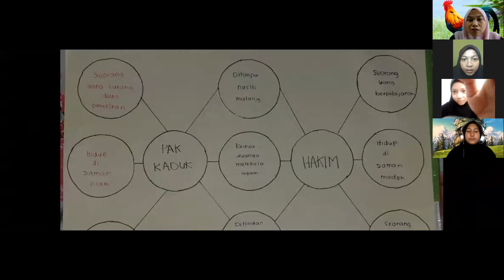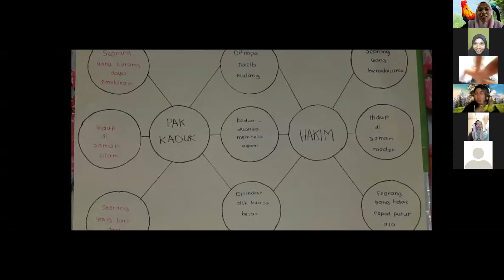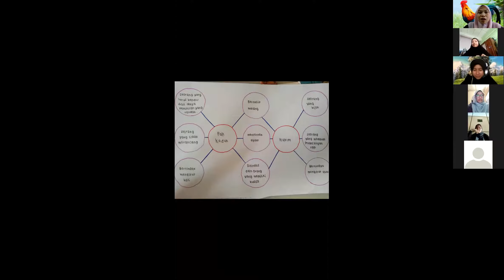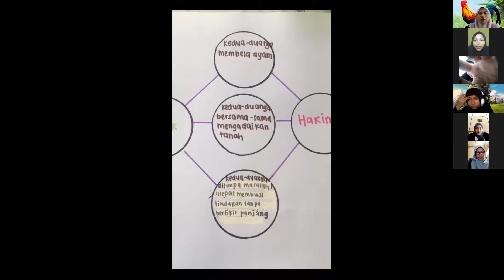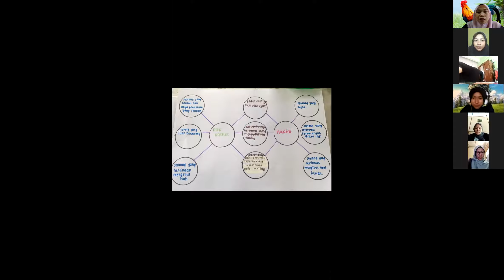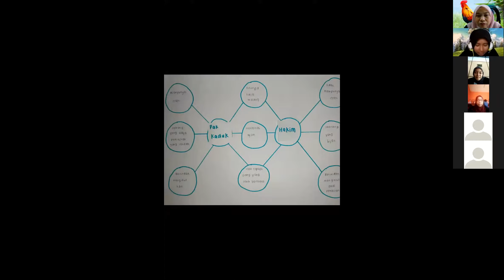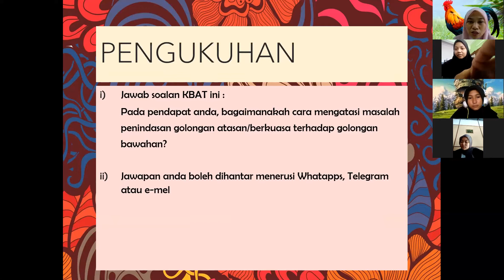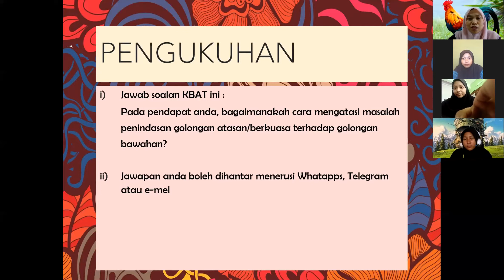Pdpc online Bahasa Melayu Tingkatan 4 (Kemahiran Membaca) Slot 2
Pembentangan Kumpulan